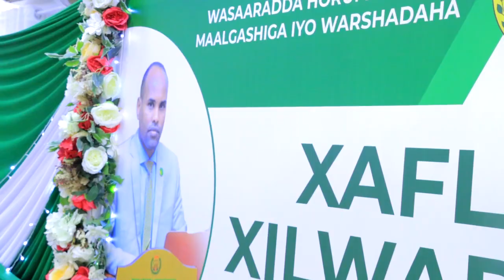Wasiirka Cusub ee Wasaaradda Horumarinta Maalgashiga oo Xilkii Wasaaraddaasi Lawareegtay